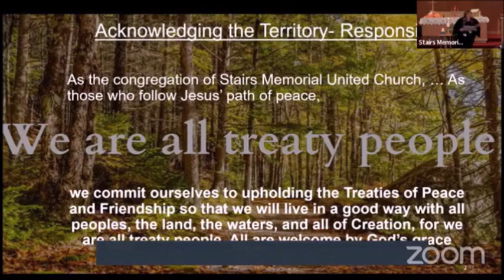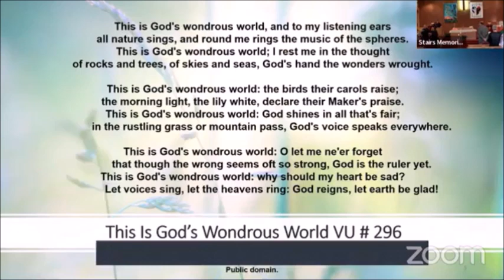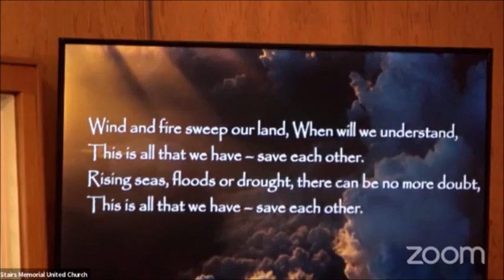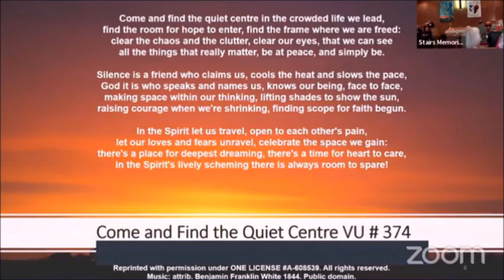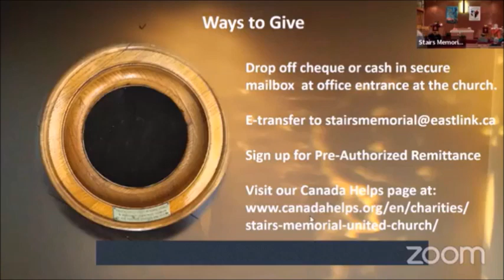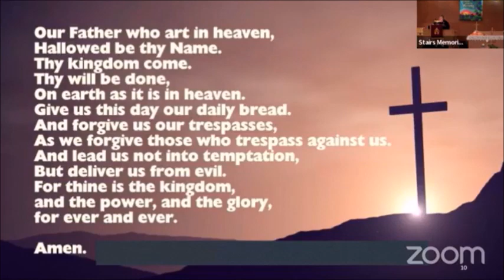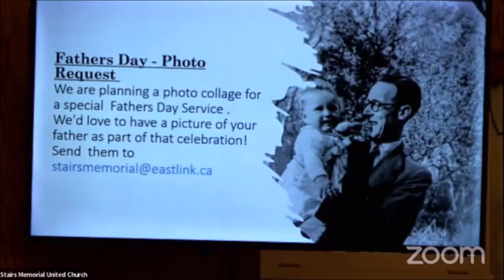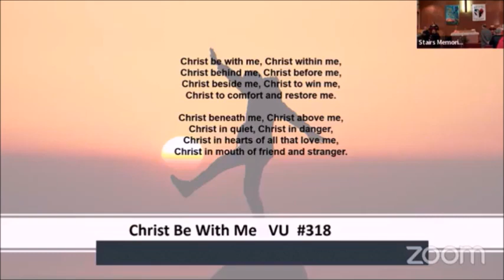Worship June 4th 2023